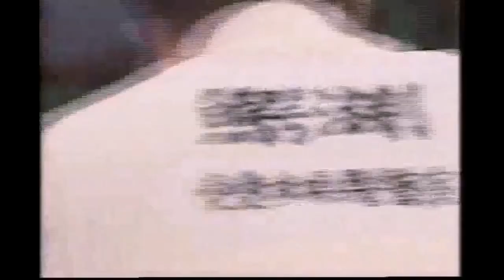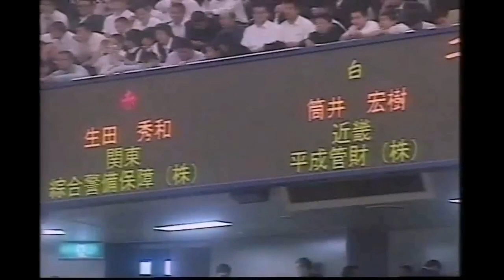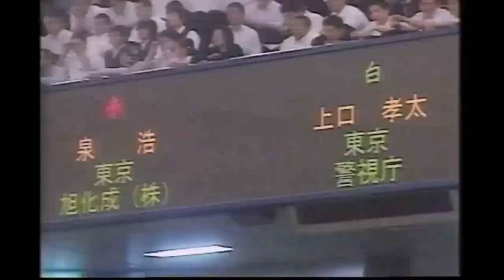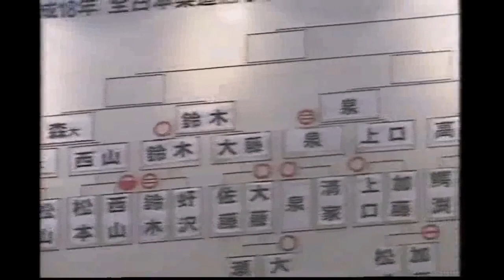All Japan judo championship 2006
Абсолютный чемпионат Японии по дзюдо 2006